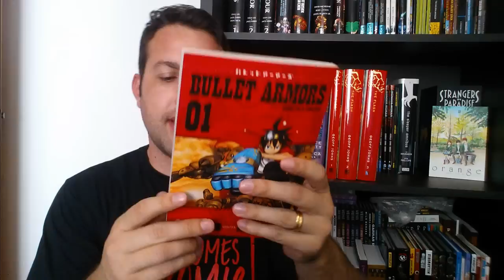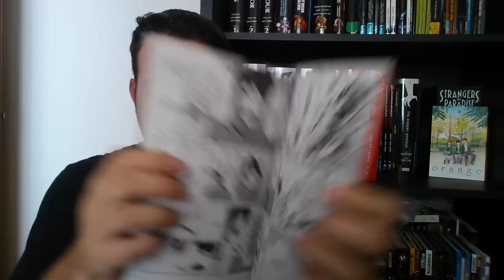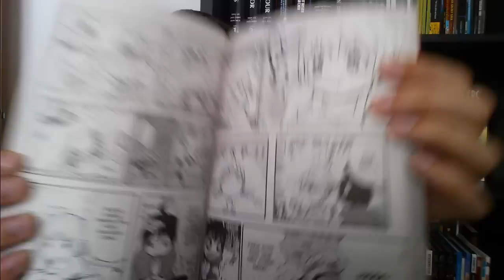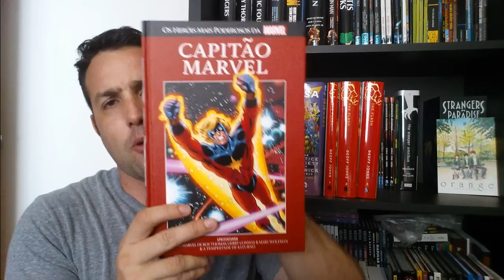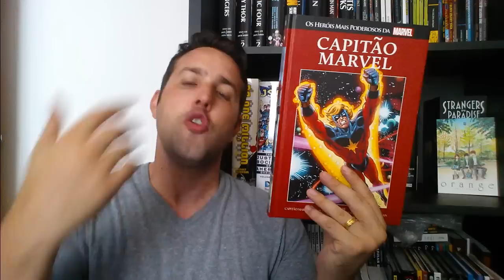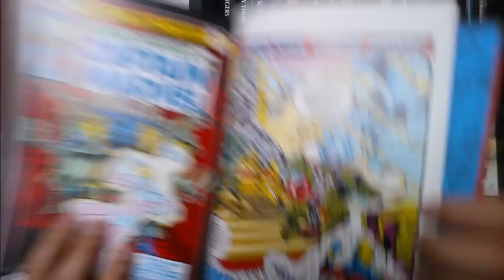Bullet Armor e Capitão Marvel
Resenhas / review dos quadrinhos:
- Bullet Armor (JBC)
- Capitão Marvel (Salvat)